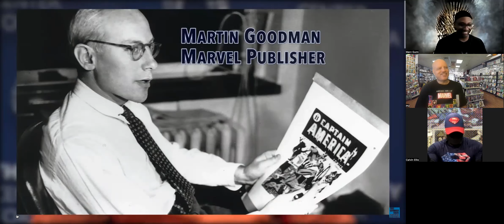Happy 100th Birthday Stan Lee - Thank You DC